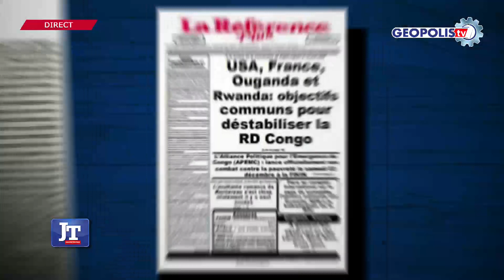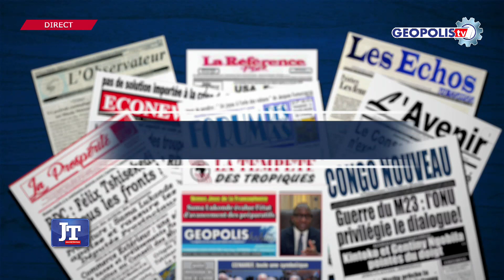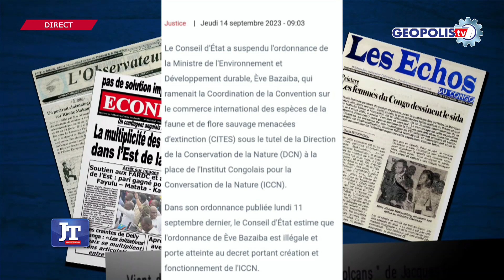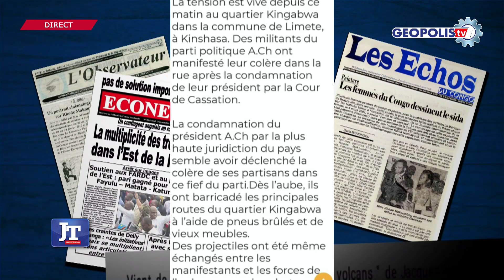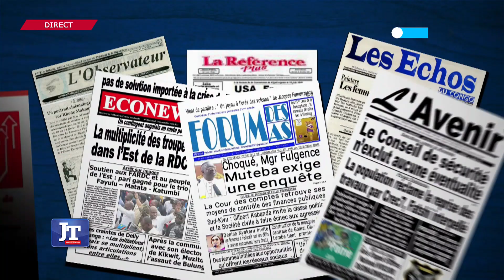GEOPOLIS TV - JT : RDC - JUSTICE; Prestation de serment des hauts magistrats et avocats généraux.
Edition du 15 Septembre 2023 présentée par Mr. Djodjo Mulamba .